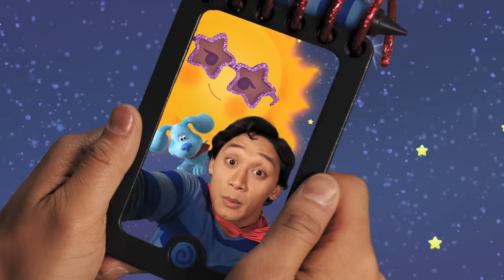Blue and Josh Skidoo to Outer Space & Play Games! 🪐 | 75 Minutes | Blue's Clues & You!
Blue and Josh skidoo to outer space and play games! Watch Blue and Josh go on fun skidoos, play games and help them along the way, too! You can help Blue, Josh, Magenta, Orange Kitten and more of their friends on all their adventures! Don't miss this 75-minute compilation of skidoos and games with Josh and Blue!